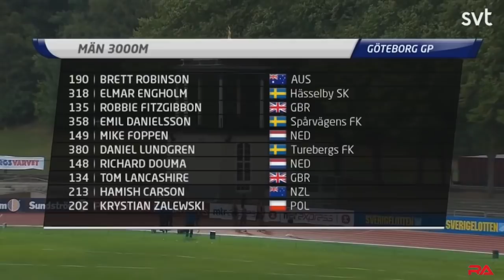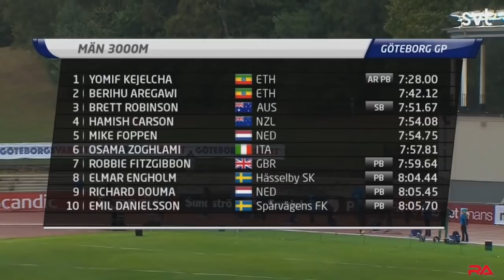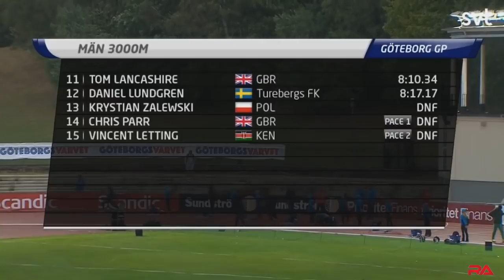Yomif Kejelcha breaks world 3000m record!!! Athletics 2018